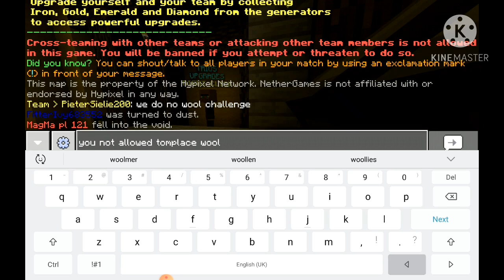Me and my sister try the 'no wool challenge' in Minecraft BedWars